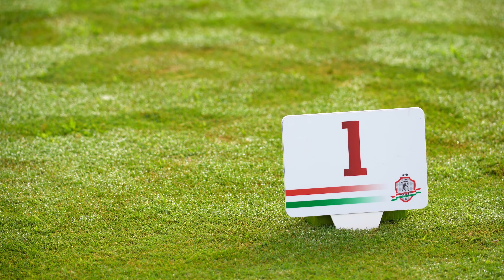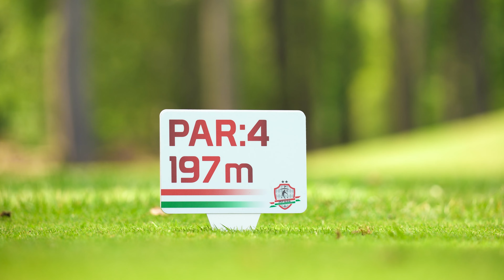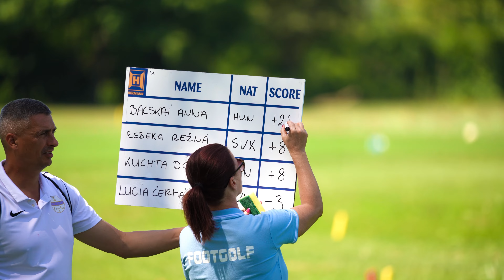HUN Footgolf Trophy Tour 2023 | 8. forduló - Bük FIFG 500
HUN Footgolf Trophy Tour 2023 | 6. forduló - Bük | FIFG500 | 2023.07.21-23.

Férfi kategória (FIFG)
1. Jan Kozak
2. Ivan Andrej
3. Martin Simoncic

Férfi kategória (HUN)
1. Szabó László
2. Bacskai Bence
3. Sipőcz Artúr

Szenior kategória (FIFG)
1. Bodócs András
2. Lengyel Béla
3. Milan Kristovic

Szenior kategória (HUN)
1. Bodócs András
2. Lengyel Béla
3. Németh Gábor

55+ szenior kategória (FIFG)
1. Stefan Blahovec
2. Jan Holic
3. Tóth György

Női kategória (FIFG)
1. Lucia Cermakova
2. Kuctha Dóra
3. Rebeka Rezna

Női kategória (HUN)
1. Kuctha Dóra
2. Bacskai Anna
3. Bakó-Szántay Georgina

Junior kategória:
1. Badó Máté
2. László Benjamin
3. Matic Podgorsek